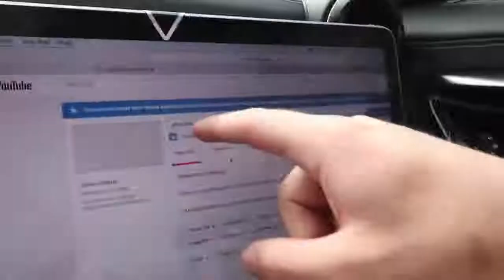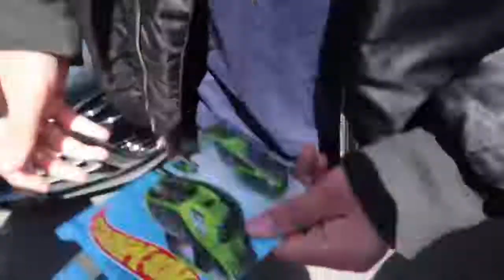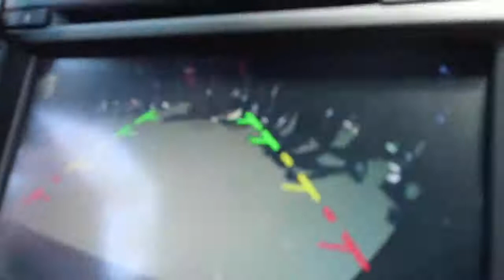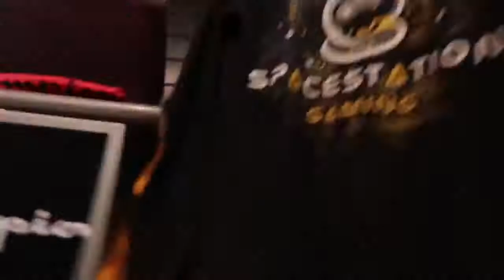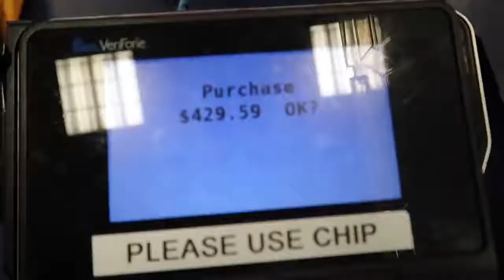Ferrari DESTROYS Cocky GTR Owner